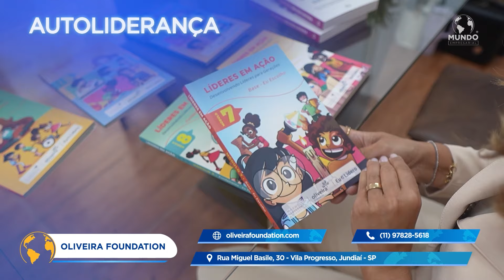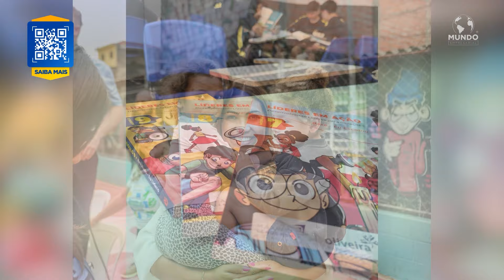OLIVEIRA FOUNDATION - JUNDIAÍ/SP - MUNDO EMPRESARIAL